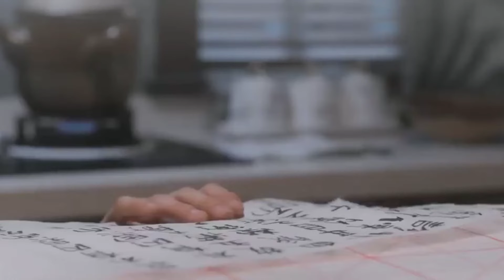Hate to Love | Delivery Girl ❤️Doctor Boy | Gen z(2023) Cdrama Explained in tamil | tamil review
Hi dubmovies family
today ep 11 and 12 than nenga paka poringa pathu enjoy pannunga .

CDrama explained in tamil
kdrama explained in tamil
all language dramas explained in tamil
tamil voice over
dub movies
dubbed movies
dub series